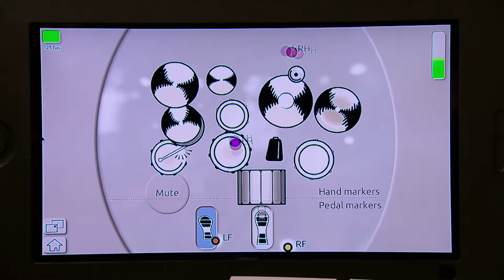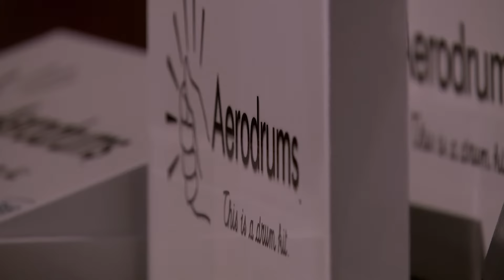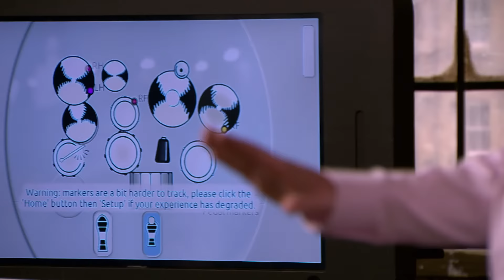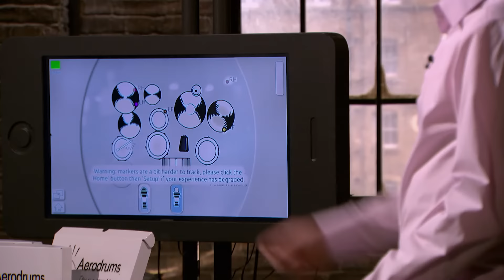Entrepreneurs Rule Bending Counter Offer Triggers Peter | Dragons’ Den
Yann Morvan and Richard Lee are seeking an investment of £75,000 for 5% of their computer-based air drumming kits but Touker was 'amazed' they had the audacity to step in front of the Dragons with a valuation worth a staggering £1.5M.